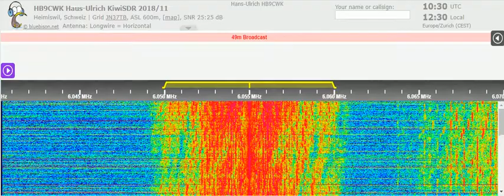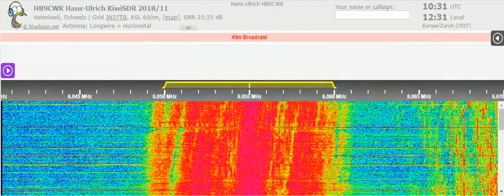09 10 2021 Evangelische Missions Gemeinden in German to CeEu 1030 on 6055 Nauen